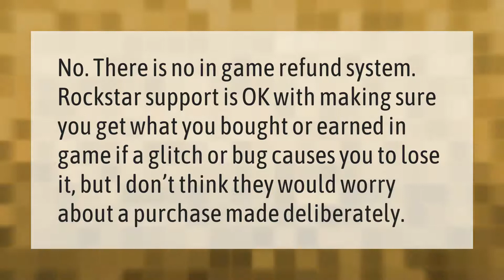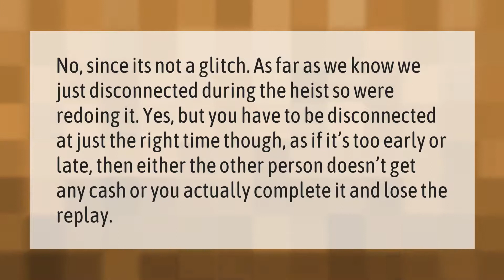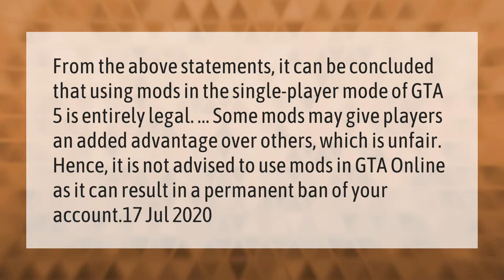Does Rockstar still ban modders 2020?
00:00 - Does Rockstar still ban modders 2020?
00:38 - Will Rockstar ban you for money glitch?
01:04 - Can you get banned for doing the Act 2 glitch?
01:35 - Is modding in GTA 5 illegal?

Laura S. Harris (2021, March 4.) Does Rockstar still ban modders 2020?
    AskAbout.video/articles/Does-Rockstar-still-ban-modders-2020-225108